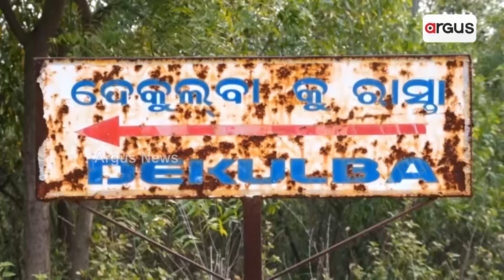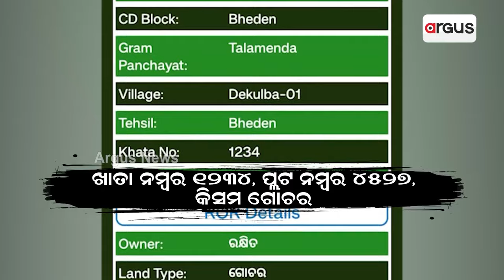ବିଧାୟିକା ସ୍ନେହାଙ୍ଗିନୀଙ୍କ ବିରୋଧରେ ସଂଗୀନ ଅଭିଯୋଗ || Snehangini Chhuria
ବିଜେଡି ବିଧାୟିକାଙ୍କ ବିରୋଧରେ ସଂଗୀନ ଅଭିଯୋଗ। ନିଜ ଘରକୁ ରାସ୍ତା ନେବା ପାଇଁ ସ୍ନେହାଙ୍ଗିନୀ ଛୁରିଆ କରିଛନ୍ତି ଗୋଚର ଜମି ଜବରଦଖଲ। ଗାଁକୁ ଅଛି ଦୁଇଟି ରାସ୍ତା, ବିଧାୟିକାଙ୍କ ଘରକୁ ସ୍ବତନ୍ତ୍ର ରାସ୍ତା ପାଇଁ ଆଇନ ଉଲ୍ଲଂଘନ ।